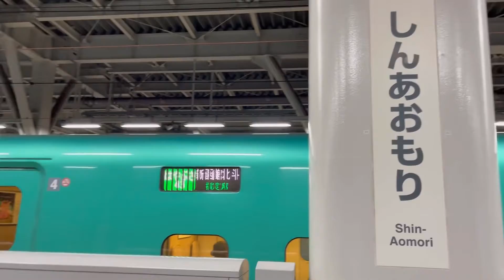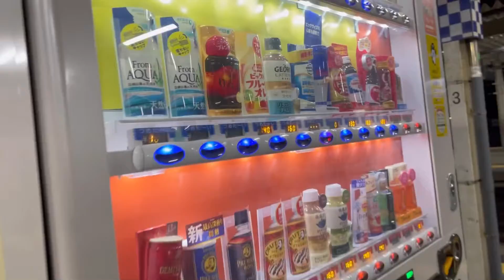4)【JR東日本パスの旅】盛岡→青森 【大阪→函館の旅】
夜行列車がバンバン走ってるころの青森駅をみてみたかったです。